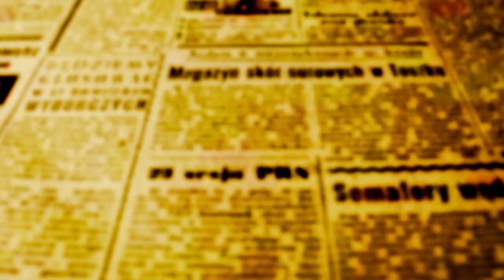35 novos ônibus entregues pela TCCC prometem conforto, silêncio e redução de até 77% de poluição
Silenciosos e capazes de reduzir a emissão de poluentes em até 77%. Essa é a maior novidade que os novos ônibus entregues hoje pela concessionária de transporte público urbano TCCC em uma cerimônia organizada pela prefeitura de Maringá no nesta segunda-feira, 7, na Centro de Convivência Comunitário Renato Celidonio.

Até setembro, a promessa é que serão entregues mais 16 veículos desse tipo, fazendo com que a renovação da frota toque os 53% de toda a frota.

Roberto Jacomelli, diretor da Transportes Coletivo Cidade Canção explicou em entrevista a OFATOMARINGA.COM que a empresa tem obrigações contratuais com o município e fielmente cumpre com isso; além disso, buscando tecnologias novas, obtemos eficiência, segurança, conforto, confiabilidade e contribuímos com o meio-ambiente reduzindo drasticamente a emissão de poluentes.

Jacomelli lembrou que a história da TCCC se confunde com a história da cidade. "Assumimos o transporte público urbano em 1975, e de lá para cá, criamos laços com a cidade, então nós fazemos realmente parte da história da cidade e melhorando a qualidade dos serviços oferecidos com veículos que hoje possuem ar condicionado e wi-fi, atraímos o maringaense a fazer uso do transporte coletivo.

O vice-presidente da Câmara Mário Verri também elegiou a renovação da frota e falou sobre a possibilidade de aumentar ainda mais os subsídios para reduzir a tarifa bem próximo de zero. "Eu defendo a redução máxima possível, mas sabemos que reduzir a zero é muito difícil, mas temos que trabalhar para obtermos mais subsídios que façam com que a tarifa caia ainda mais e assim, mais gente deixe o carro em casa, melhorando o trânsito da cidade.

O vice-prefeito Edson Scabora ficou satisfeito com a qualidade dos veículos Euro 6 e até se sentou na boleia de um deles para conferir de perto toda a tecnologia que os nos veículos oferecem.

O prefeito Ulisses Maia disse em entrevista a OFATOMARINGA.COMque sempre defendeu transporte de qualidade com tarifa mínima. "A tarifa hoje é R$ 4,80, mas se não fosse o subsídio que injetamos a população estaria pagando R$ 7. Depois da pandemia há registros de um aumento substancial no número de usuários".